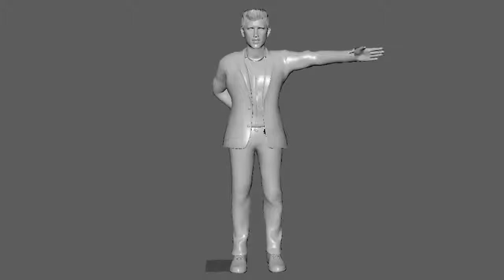Stage Bow Animation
I created a stage bow animation in Maya.